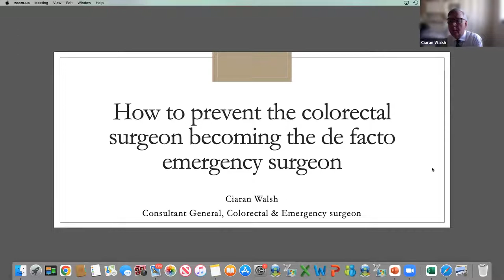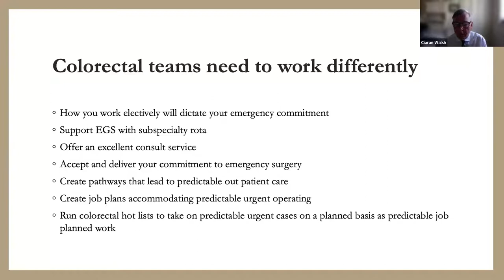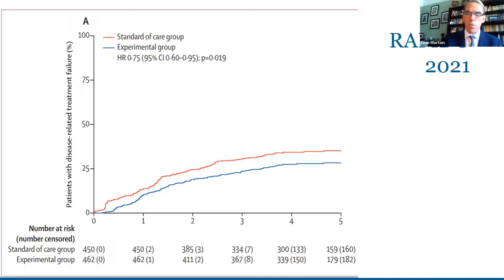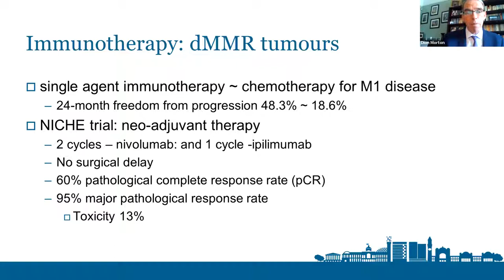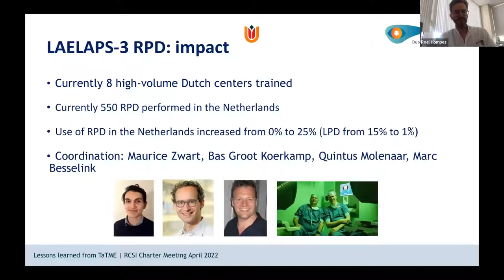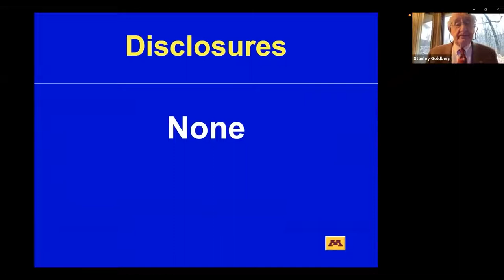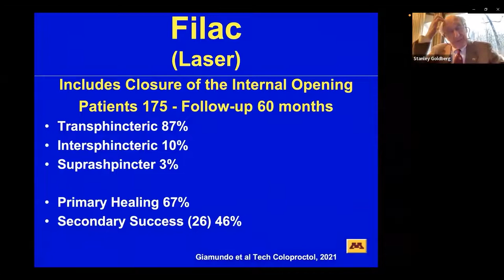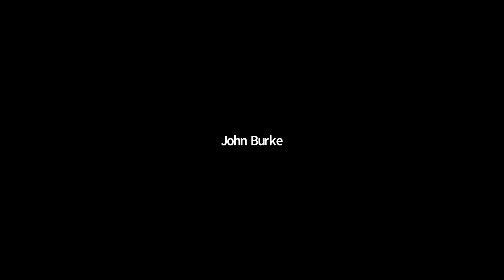Charter Meeting 2022 Parallel Session - Colorectal Surgery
CONTEMPORARY COLOPROCTOLOGY
Chair
Professor John Burke, PhD FRCSI
Consultant Colorectal Surgeon, Beaumont Hospital, Dublin
Honorary Clinical Associate Professor, RCSI

HOW TO PREVENT THE COLORECTAL SURGEON BECOMING THE DE-FACTO
EMERGENCY SURGEON
Mr Ciaran Walsh
Consultant Colorectal Surgeon, Wirral University Hospital, UK

NEOADJUVANT CHEMOTHERAPY FOR CANCER OF THE COLON & RECTUM:
READY FOR PRIME TIME?
Professor Dion Morton
Professor of Surgery, Institute of Cancer and Genomic Sciences, University of
Birmingham

HOW TO DEMONSTRATE BENEFIT, BUT MAINTAIN STANDARDS IN SURGICAL
INNOVATION FOR RECTAL CANCER: LESSONS LEARNED FROM TATME
Mr Roel Hompes
Consultant Colorectal Surgeon, Amsterdam UMC

THE PERIANAL FISTULA: HAVE NEW TECHNIQUES IMPROVED OUTCOME?
Professor Stanley Goldberg
Consultant Colorectal Surgeon, University of Minnesota, USA